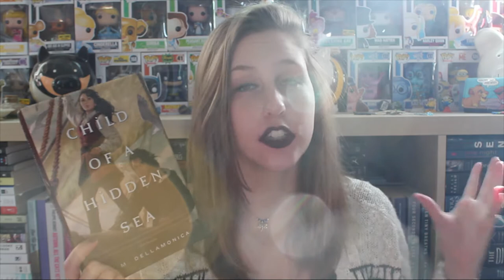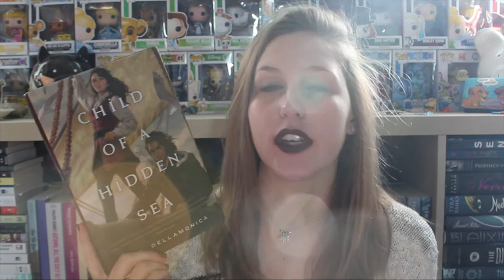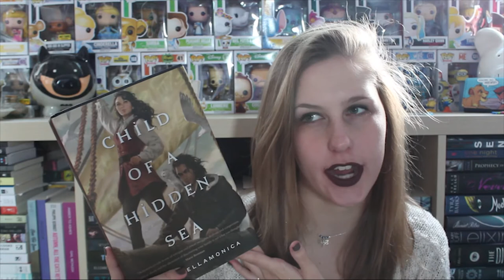SURPRISE UNBOXING #36 | FETUS JAY FRIDAY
Ah yes, episode 1 of Fetus Jay Friday. Ya'll asked for this, chipmunk voice and all! I'm pretty sure this was filmed like last December since my hair is so short... LOOK HOW LITTLE SHE IS... and that lighting though, what was she doing, idk.